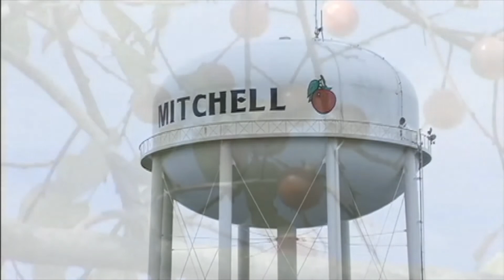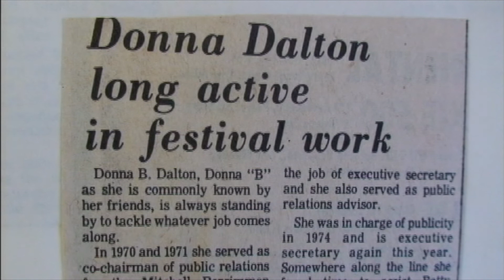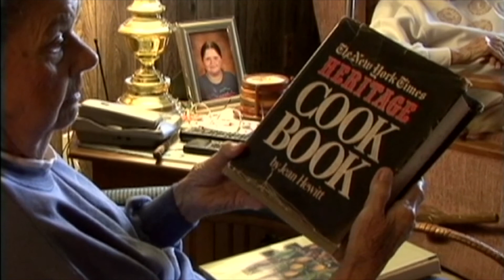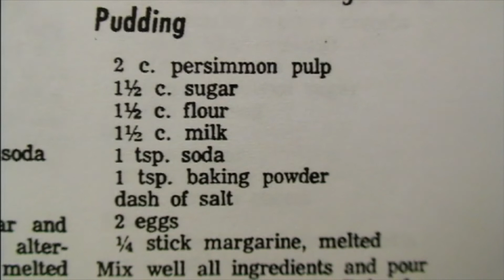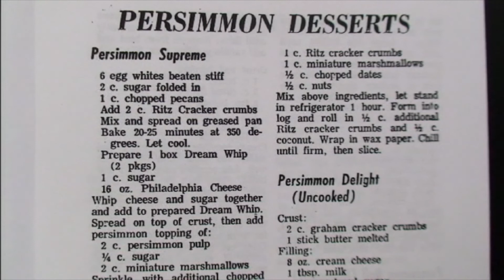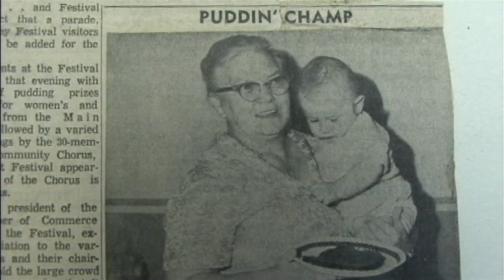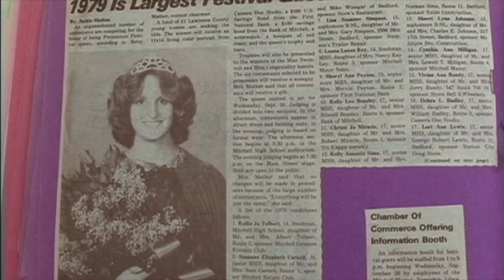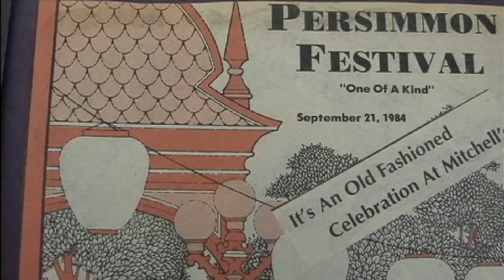Persimmon Festival Historical Documentary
Krystal Shetler wrote about Duane Busick's video about the institutional history of Mitchell's Persimmon Festival in the September 18, 2009 Bedford Times-Mail
"I had a chance to watch the DVD, and it’s a great production. My favorite part of the DVD is the old footage of past festivals, including interviews with those involved with the festival 30 or more years ago, including Don Caudell Sr. and Donna Sweigart...  it’s sure to become a great documentary of the festival’s history."